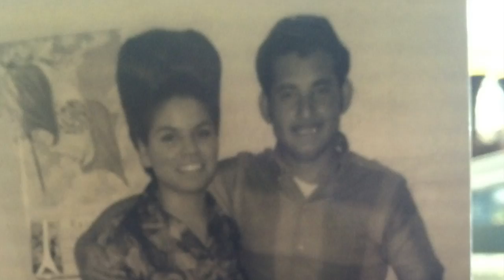Lupe M. Morales 1944-2015 Memorial Photo Slideshow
This video is a celebration of the life of Lupe M. Morales.